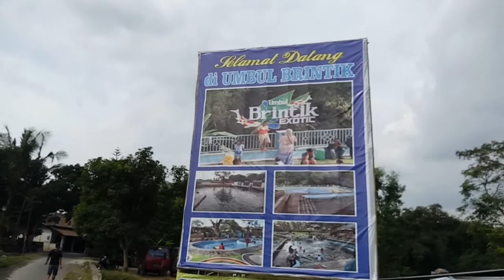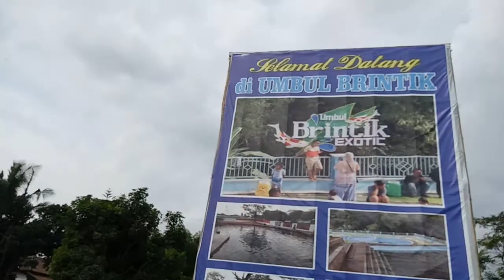Umbul Brintik di Malangjiwan Kebonarum Klaten Semakin Eksis..!!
KLATEN (KABAREPIYE.COM) - Semakin kondang saja keberadaan umbul Brintik yang ada di selatan Balai Desa Malangjiwan, Kecamatan Kebonarum,  Klaten.  Setiap hari, ada ratusan warga berenang di umbul yang diyakini bisa membawa manfaat bagi kesehatan.

Bersama Camat Kebonarum Drs Sofan MSi dan Kades Malangjiwan Gunarto, wartawan menyaksikan langsung suasana pembangunan umbul Brintik dan juga berbagai harapan warga kaitan berbagai masukan atau usulan perbaikan fasilitas umbul, Senin siang, 25 Juni 2018.

Masyarakat yang berkunjung di umbul Brintik ini juga nyaman dengan adanya sejumlah kios kuliner yang ngehit dengan pecel iwak wader kali. Juga ada menu lainnya yang membuat lidah krasan berlama-Lama di umbul Brintik ini. (HAKIM)